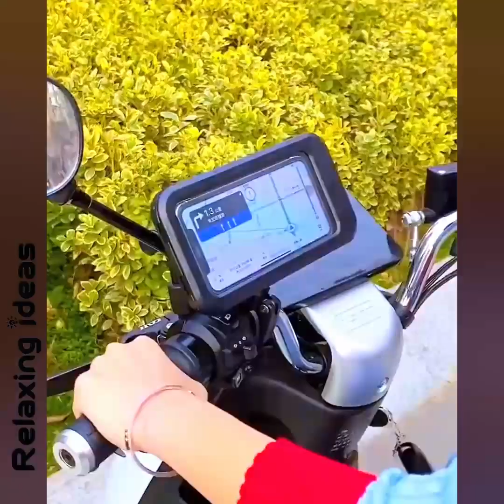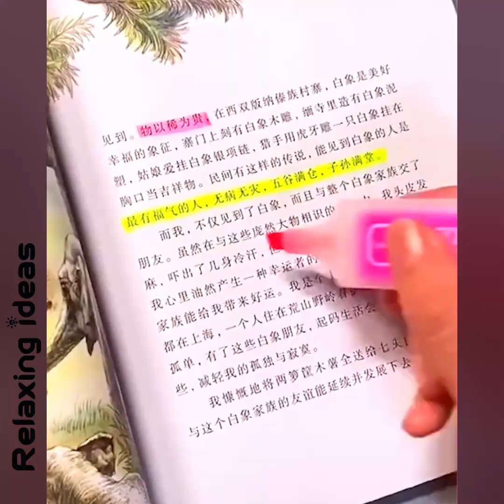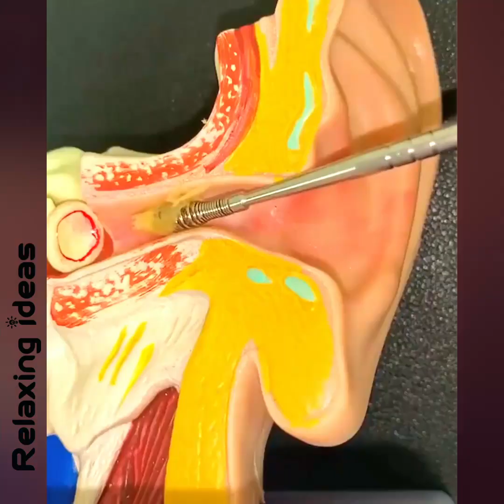Smart Appliances!😍 Kitchen tools!🔎 New Gadgets!👄 Makeup! Utensils For Every Home P028